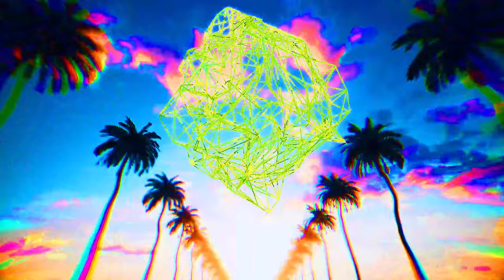"Radio Frequencies" by Gravity Productions - Peaceful and Healing Music for Meditation and Sleep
Meditation Music, Sleep Music, Relaxing Music, Study, Sleep – Round Glass Music creates sleeping music, calming music, stress relief music, spa music, yoga music and ambient music to help you sleep, meditate, study, relax, stay calm and focused. Round Glass' relaxing sleep music videos provide peaceful music to help you relax, engage in sleep meditation and achieve a perfect dream state.

If you need help sleeping or suffer with insomnia, use this sleeping music for peaceful soothing and relaxation or as ambient music and experience the wholistic benefits of deep sleep music and relaxing sleep music. When you are stressed, calming music and sleeping music can be helpful for sleep hypnosis and deep meditation for sleep. Round Glass ambient music provides soothing relaxation and makes you feel as if you are listening to relaxing and peaceful spa music.

Perfect music for sleep and sleep meditation, the Round Glass music is the best music for a Zen state, yoga and stress relief. Our music also helps with sleep hypnosis, meditation for sleep, study sessions and deep dream states.

The Round Glass Music homepage has a large selection of Sleep Music, Relaxing Music, Trance Music, Study Music, Meditation Music and Ambient Music.  Our music can help you study and reduce stress when you prepare for exams. The Round Glass Zen music is the best choice for sleep, meditation, relaxation and focus.

Music for well being by RoundGlass.

💿 Track information:
Title: Radio Frequencies
Composed by: Arlie Wadyese
Visuals by: Tommy Schneiders
Mixed and Mastered by: Peder Etholm Idsoe

Follow RoundGlass Music...

📜 Message from the composer and creator of Radio Frequencies:
This west coast style LoFi meditation is the perfect way to calm down and clear your head. Soft winds and guitar create the "vibe" of driving endlessly along the beach. Wind in your hair, smile on your face, and a song in your heart; courtesy of Radio Frequencies.

- Arlie Wadyese, composer for Radio Frequencies

🎨 Message about the Artwork:
A classic SoCal song deserves a classic look. I achieved the feeling of driving down a California street and watching the palms go by. No worries in the world, just pure living. This can all be yours if you tune into the Radio Frequencies.

- Tommy Schneiders, Video Designer for Radio Frequencies

RoundGlass is a global Wholistic Wellbeing company dedicated to empowering and enabling people on their personal wellbeing journey. Our mission is simple, yet ambitious: inspire people to embrace a life of Wholistic Wellbeing to create a happier, healthier, and more joyful world.

We work to achieve this by investing in and developing new technology, sharing knowledge, and focusing on action for the good of the individual, their community, and the wider world.

‘If we’re capable of reclaiming our time, we reclaim our joy.’ - Sunny Singh, CEO & Founder of RoundGlass

The RoundGlass Music collective is busy creating original music to inspire your soul and uplift your mind.

In the meantime, you can also visit our Spotify RoundGlass Music channel where we have chosen music from around the world in different genres:

Thank you for tuning in to our music for wellbeing!

© Copyright:
Music composed by Arlie Wadyese
(Authorized For Use By RoundGlass Music)
Footage/photos licensed from:
• MotionArray: various artists